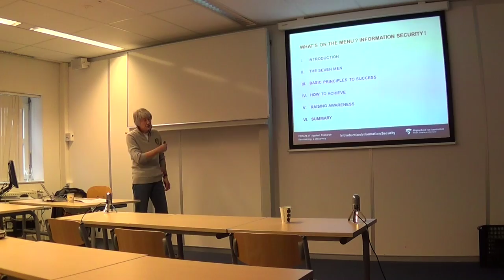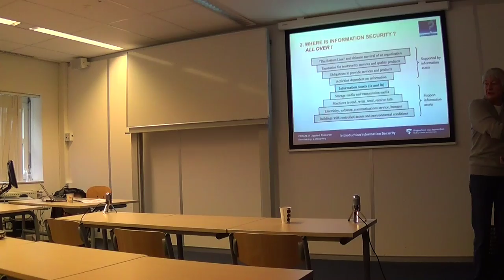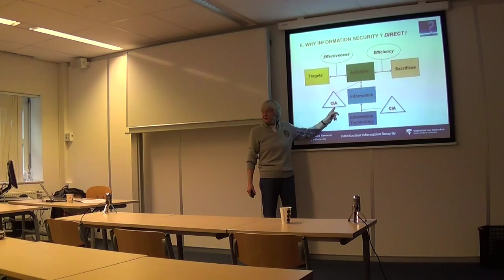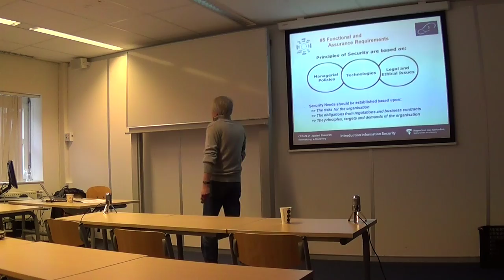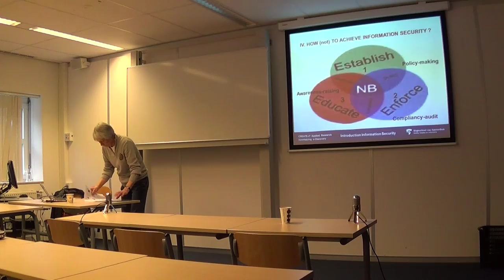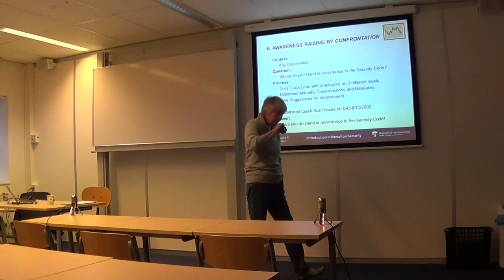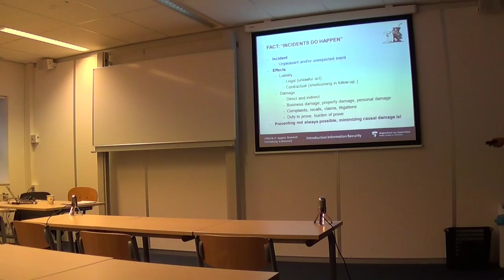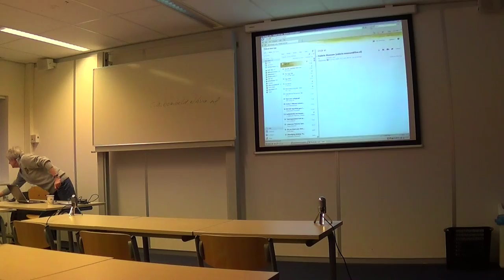Computer Security - Introduction to Information Security - Carla Bombeld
Introduction to Information Security, guest lecture by drs. Carla Bombeld.